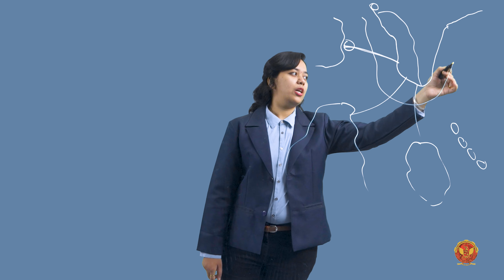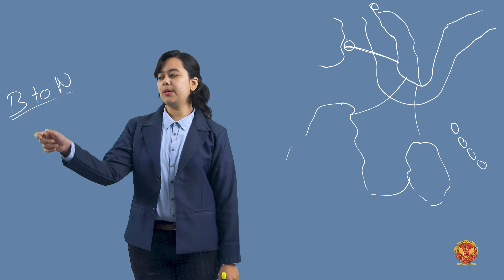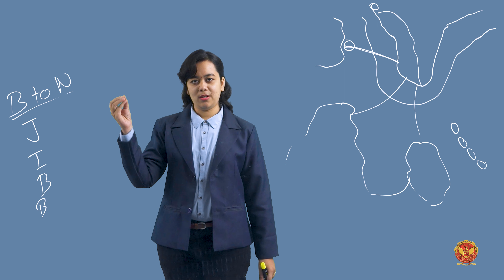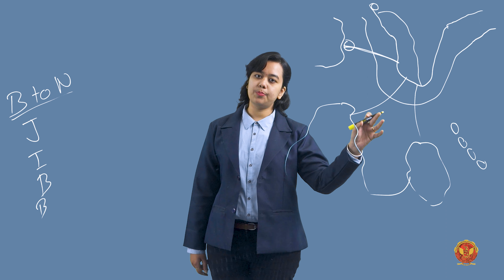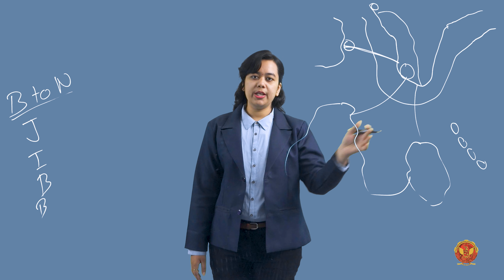1.7 Transportation by Airways and Waterways | CE404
UNIT 1 | TRANSPORTATION ENGINEERING 1

1.7 Transportation by Airways and Waterways

Welcome to our comprehensive Transportation Engineering course, where we unravel the intricacies of UNIT – 1: Introduction, Tractive Resistances & Permanent Way. This unit provides a foundational understanding of various transportation modes, emphasizing railways and their permanent infrastructure.

1.1 Introduction of Transportation and Their Uses:
Embark on your educational journey by exploring the multifaceted world of transportation, its significance, and diverse applications.

1.2 Principles of Transportation:
Delve into the principles that govern the transportation domain, including the varied ways in which it manifests.

1.3 Transportation by Railways:
Uncover the nuances of railway transportation, covering components of the railway track, types of rails, gauge considerations, rail joints, prevention of rail creep, and the complexities of rail welding. Learn about the vital role of sleepers, their types, and the essential sleeper density. Gain practical insights into rail fastenings, ballast requirements, and the intricate details of locomotives and tractive efforts. Explore phenomena like buckling of rails and coning of wheels, and understand the significance of check and guard rails. Additionally, dive into different methods of plate laying and the essential role of material trains in railway construction.

1.4 Transportation by Roads:
Extend your understanding to road transportation, exploring its unique characteristics and challenges.

1.5 Route Survey of Roadways and Railways:
Navigate through the critical process of route surveying for both roadways and railways, understanding the factors that influence optimal route selection.

1.6 Alignment of Roadways and Railways:
Learn the art and science behind aligning roadways and railways, ensuring efficiency and safety in transportation infrastructure.

1.7 Transportation by Airways and Waterways:
Broaden your perspective by exploring transportation through airways and waterways, understanding the distinctive features of each mode.

Join us on this educational voyage where theoretical knowledge meets practical insights in the dynamic field of Transportation Engineering.